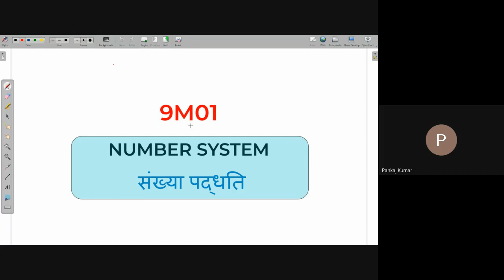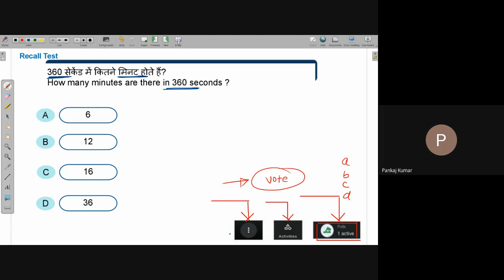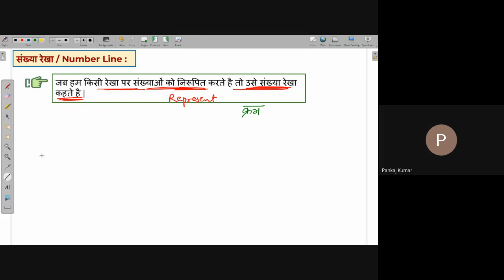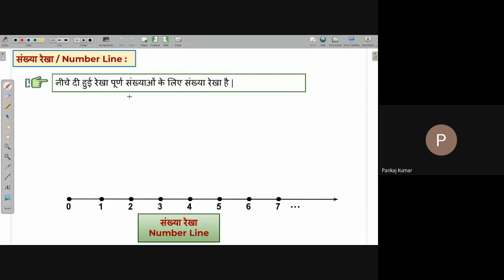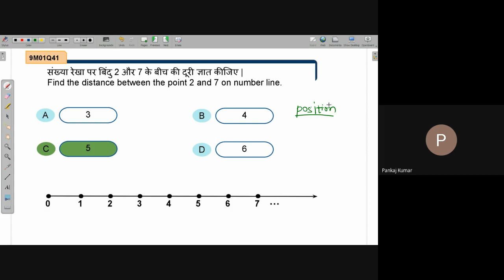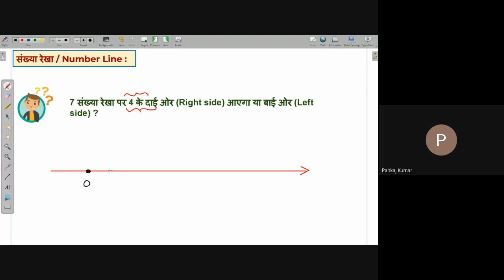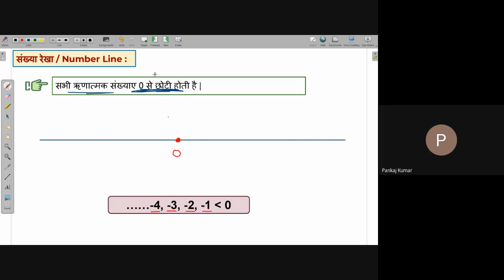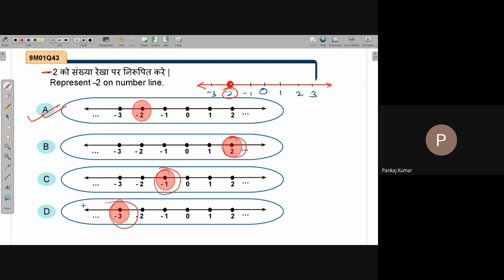Representation of numbers on number line | NEEV 2022 Math Live Class | 28th May. 2022